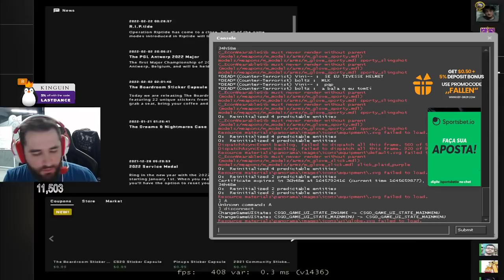Fallen jogando FPL com Imperial Last Dance - Mapa 2 Mirage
FAROFA DO FALLEN direto da Europa jogando FPL com Imperial Last Dance

Fallen jogando lobby com Last Dance